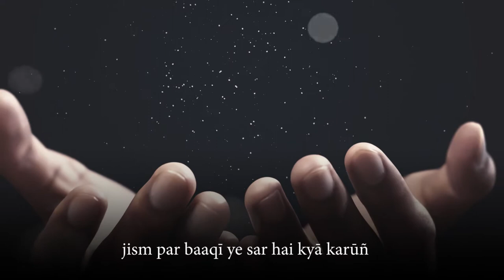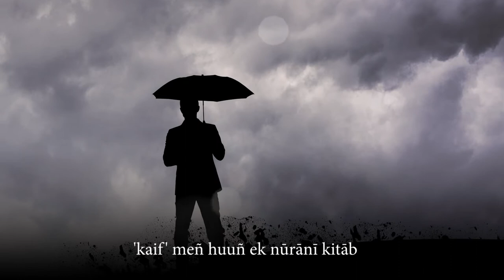Kaif Bhopali - Jism Per Baaqi Ye Sar Hai - Urdu Ghazal - Recited by Adnan Kapadia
Kaif Bhopali (Urdu: کیف بھوپالی ‎) born in Bhopal, Madhya Pradesh on 20th February 1917, was an Indian Urdu poet and lyricist. He was a poet in the Urdu mushaira circles, and is known as the writer of songs like Chalo Dildar Chalo, sung by Mohd. Rafi in Kamal Amrohi's 1972 classic, Pakeezah.

He also wrote some ghazals like "तेरा चेहरा कितना सुहाना लगता है", Jhoom ke jab rindon ne pila de, sung by Jagjit Singh. One of his couplets is Kaun aayega yehan, koyi na aaya hoga, also sung by Jagjit Singh. Another song was Aye Khuda Shukr Tera in the 1983 film Razia Sultan, written and directed by Kamal Amrohi.Apne aap raaton mein, sung by Lata Mangeshkar is a gem from 1977 film Shankar Hussain.Kaif Bhopali's daughter, Parveen Kaif, is a poet who participates in mushairas.

Kaif Bhopali died on 24th July 1991 in Bhopal, India.